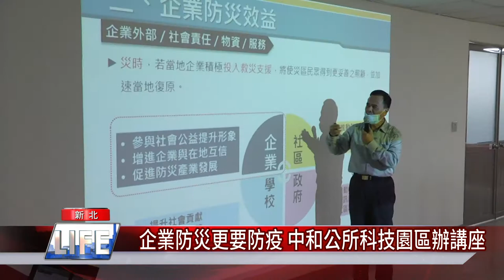企業 防災│企業防災更要防疫 中和公所科技園區辦講座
中和區公所鼓勵企業防災 減災整備強化自主防災能力

預防天災意外，最重要是做好準備，降低損失，新北市中和區公所在遠東世紀廣場辦理企業防災推廣講座，建立園區與企業的防災觀念，並且強化自主防災能力，並且在疫情嚴峻的時間點，提醒公司行號，更要做好防疫，共同防堵病毒入侵。

臉書追起來